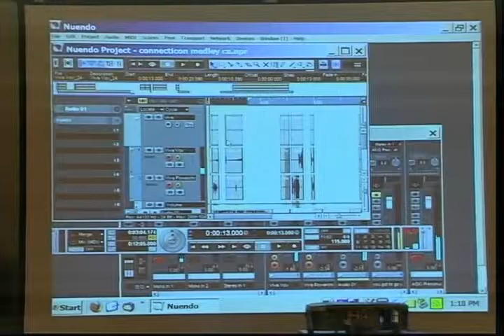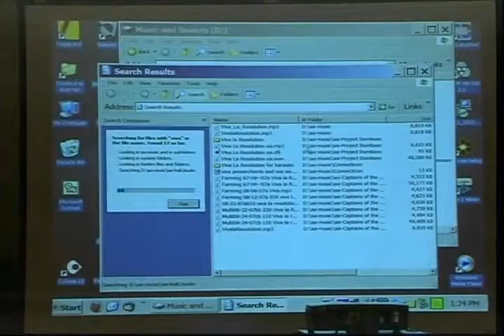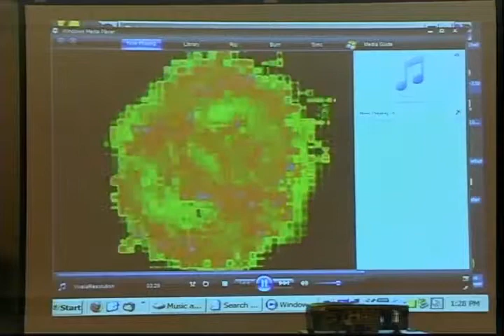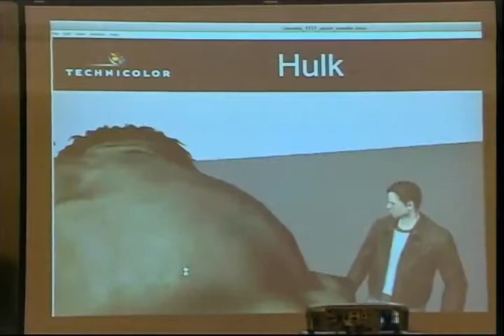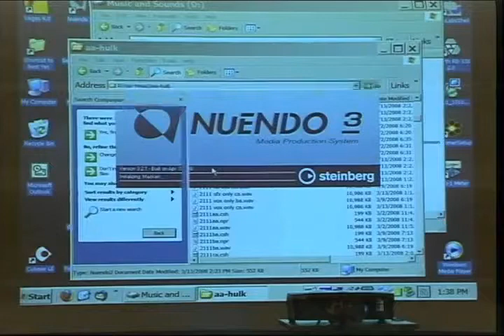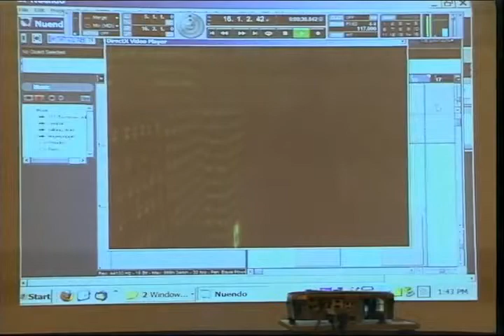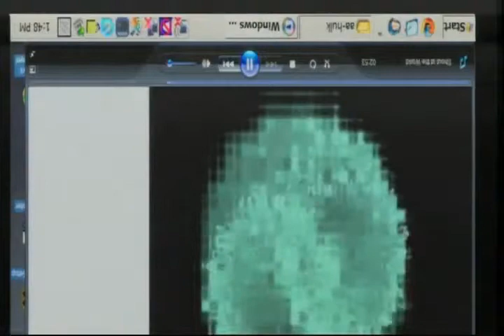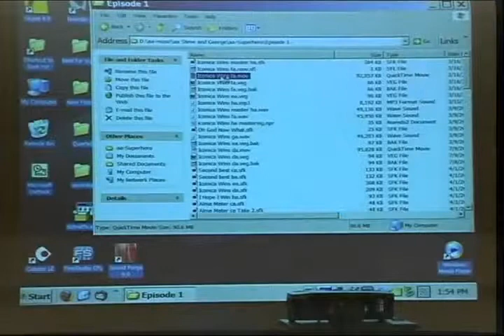NOTACON 5 Art Behind Enemy Lines A Target Rich Environment